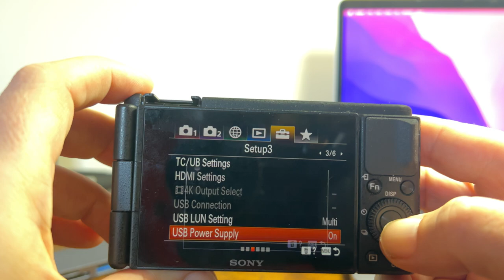Sony ZV 1 As a Mac Webcam Settings for Apple Silicon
Sony ZV-1 as a Mac Webcam and take your streams and video calls to the next level. You'll need to download Sony's Imaging Edge Webcam Software, available on Mac

This video will take you through the important steps that you'll need to do to setup the Sony ZV-1 as a webcam for Mac